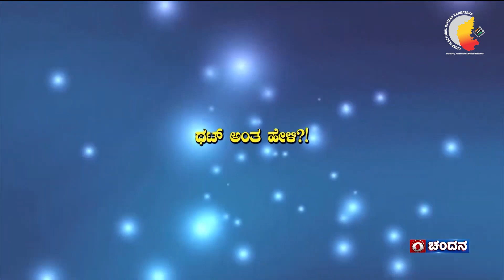THATT ANTHA HELI | DOORDARSHAN | CEO KARNATAKA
ರಾಜ್ಯಮಟ್ಟದ ಚುನಾವಣಾ ರಸಪ್ರಶ್ನೆ ಸ್ಪರ್ಧೆಯಲ್ಲಿ ಬಾಗವಹಿಸಿದ ಎಲ್ಲಾ ಶಾಲಾ ಮಕ್ಕಳಿಗೆ ಅಭಿನಂದನೆಗಳು! ನಿಮ್ಮ ಜ್ಞಾನ ಮತ್ತು ಉತ್ಸಾಹ ಅದ್ಭುತವಾಗಿತ್ತು. 'ಥಟ್ ಅಂತ ಹೇಳಿ' ಸಂಪೂರ್ಣ ಸಂಚಿಕೆಗಳನ್ನು ವೀಕ್ಷಿಸಲು DD ಚಂದನ YouTube ಚಾನೆಲ್ ಗೆ ಭೇಟಿ ನೀಡಿ.